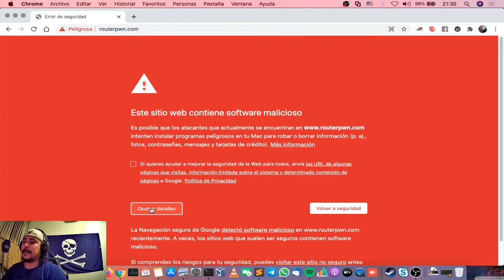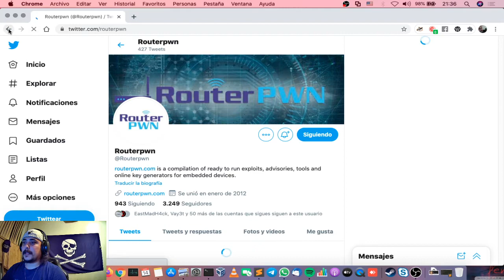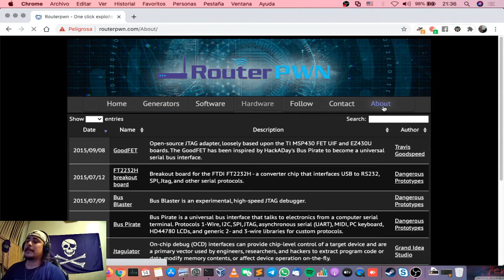34- Router PWN | Curso de Ethical Hacking, Seguridad Ofensiva y Pentesting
routerpwn